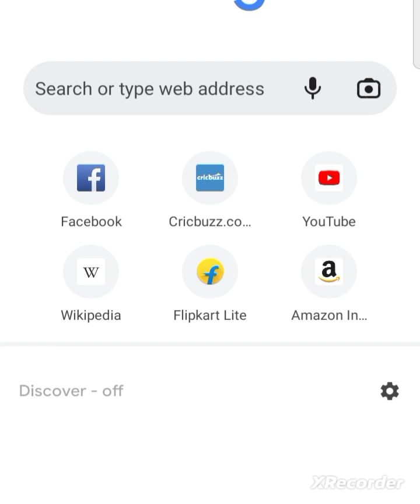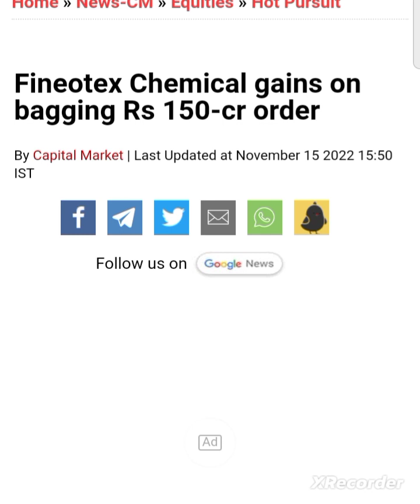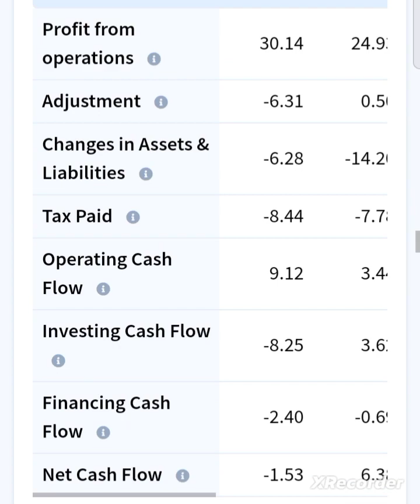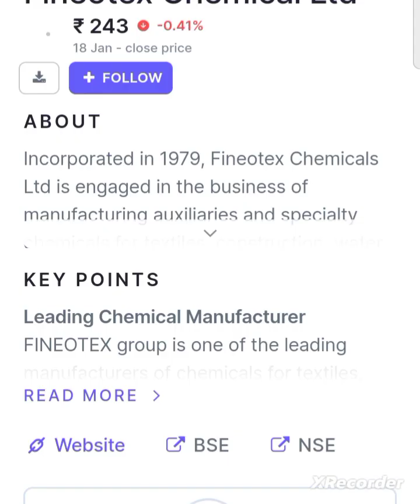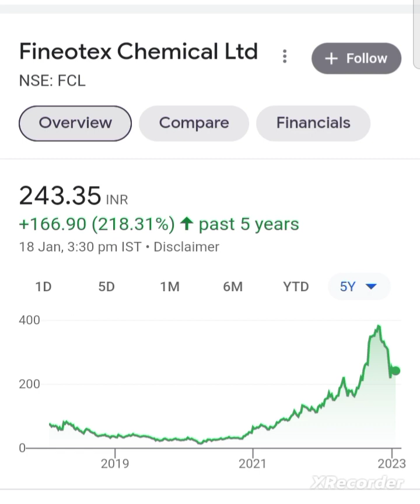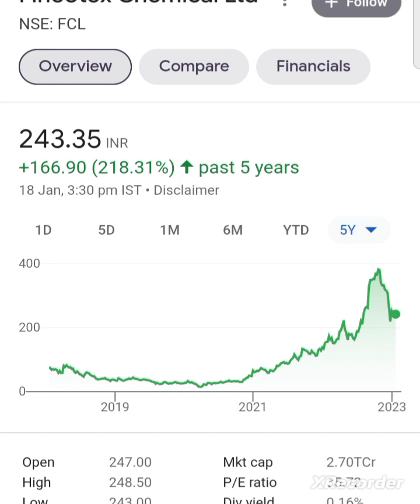💥😱 Very Very Important News fineotex chemical ltd share latest news fineotex chemical ltd share news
fineotex chemical q3 results 2023
fineotex chemical q3 results

fineotex chemical ltd q3 results 2023
fineotex chemical ltd q3 results

why fineotex chemical share falling
fcl share latest news today
fcl share latest news
fcl share news today
fcl share

fineotex chemical share today news fineotex chemical share anylasis
fineotex chemical share anylasis
fineotex chemical share latest news fineotex chemical ltd share latest news

fineotex chemical ltd fundamental